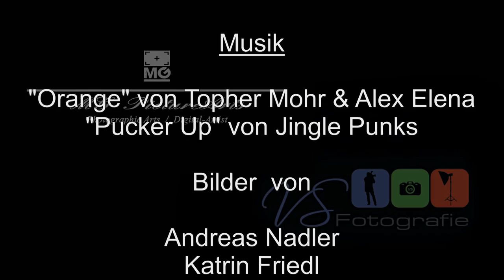8. Foto-Event "Sandkasten"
8. Foto-Event " Sandkasten"

Organisation:
MG-PictureArts & VSCOS-Photography

Modelbetreuung:
Sinia Stein alias Sin-One

Luftaufnahmen:
Ingo Pape

Verwendetete Bilder  von
Andreas Nadler
Katrin Friedl
Klaus Grimm

sowie

VSCOS-Photography & MG-PictureArts

Danke an alle Teilnehmer,
es war ein tolles Event mit euch...